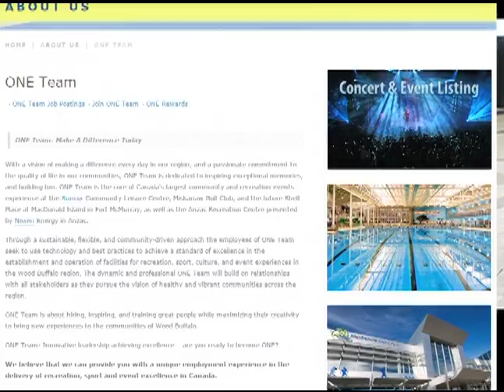2015 at MacDonald Island Part 2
2015 is shaping up to a be a big year at the Suncor Community Leisure Centre at MacDonald Island Park. Communications Coordinator Theresa Wells has the details.